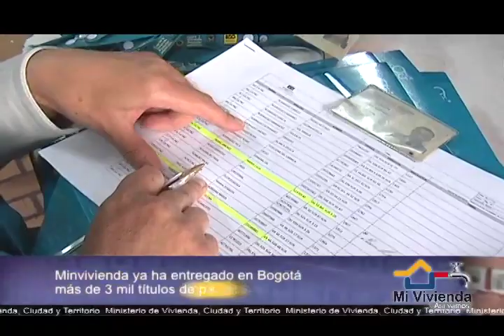Titulación en Bogotá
La locomotora de vivienda con su programa de titulación de bienes fiscales trabaja a buena marcha en la ciudad de Bogotá con la entrega de escrituras a familias vulnerables que por años ocuparon predios fiscales. El sector de la Chiguaza al sur de la capital de la república es uno de los grandes favorecidos a la fecha ya se han entregado más de 3 mil títulos en esta zona.